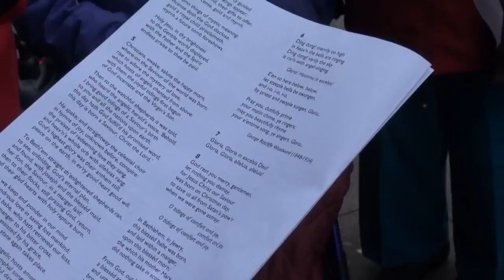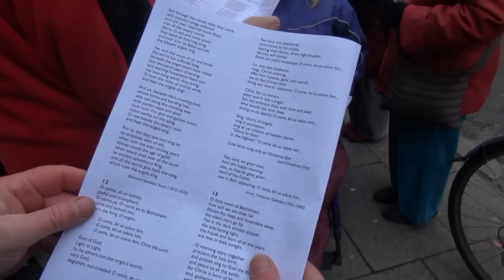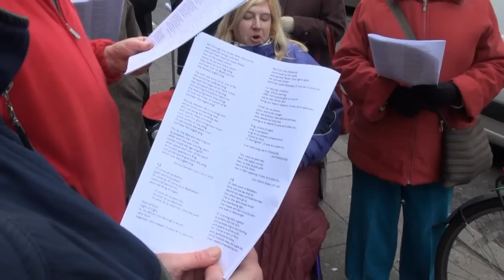Carols in the High Street 19.12.12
Carol singers from St Mary's Church put on a stirring performance in Rickmansworth High Street on the 19th December, in aid of Crisis the national charity for single homeless people.